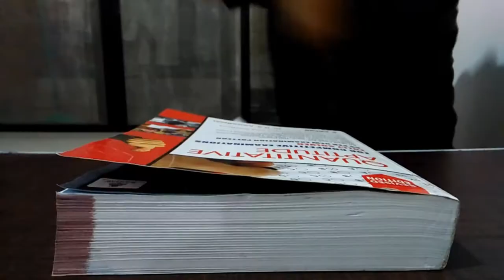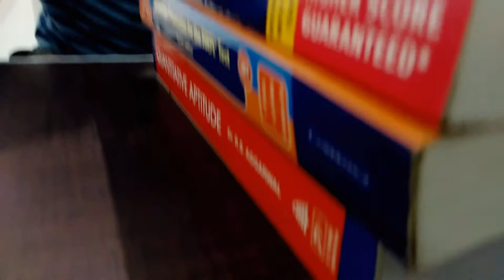GRE Preparation | itnaBada Channel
GRE preparation ki kahani.

Namaste  everybody!! Agar ye video accha lage to please like karo kyunki like karne se ye dusre logo ko suggest hoga , Or har din naye videos dekhne ke liye subscribe karo or jyada hi pasand aa jaye to share bhi kar do!! Bhagwan khush rakhega.